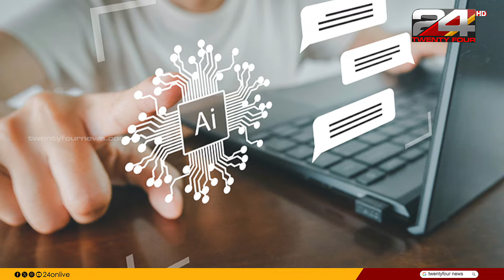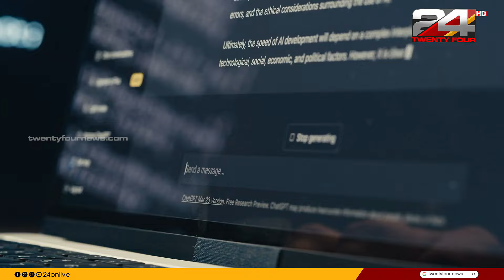തൊഴില്‍ നഷ്ടം, പരിവര്‍ത്തനം; AI 40 ശതമാനത്തോളം തൊഴിലുകളെ ബാധിക്കുമെന്ന് IMF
Your job may disappear altogether as AI will impact 40% of global jobs, finds IMF analysis

ആര്‍ട്ടിഫിഷ്യല്‍ ഇന്റലിജന്‍സിന്റെ സ്വാധീനം 40 ശതമാനം ആളുകളുടെ തൊഴിൽ നഷ്ടപെടുത്തുമോ?